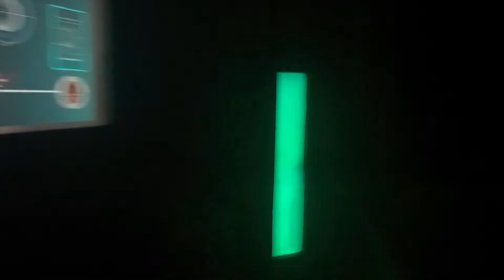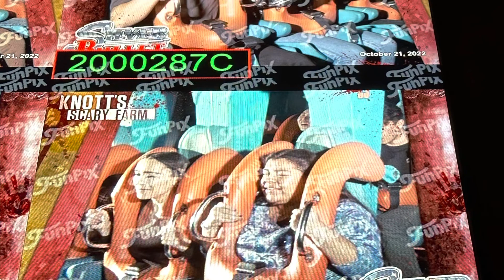Knotts Scary Farm Night 2022 // Lex n Jenn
What’s up guys! Welcome to our life! Today’s video we go to Knotts Scary Farm. It was a short vlog but wanted to enjoy the night. Hopefully you enjoy the video.